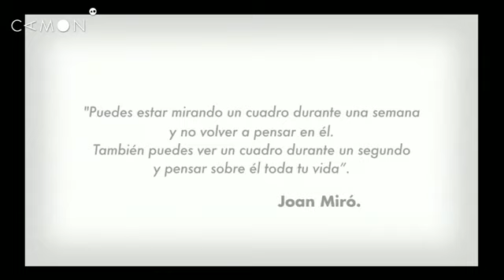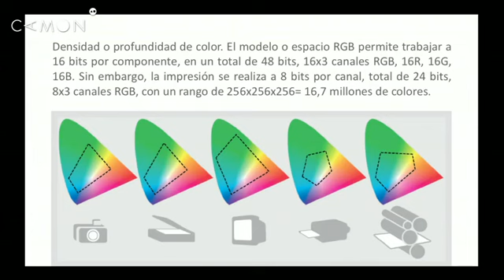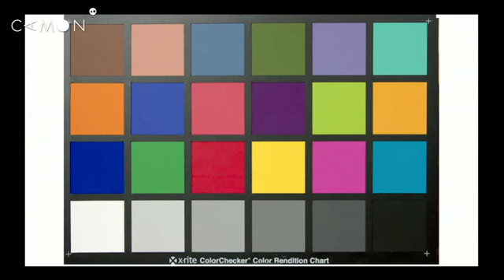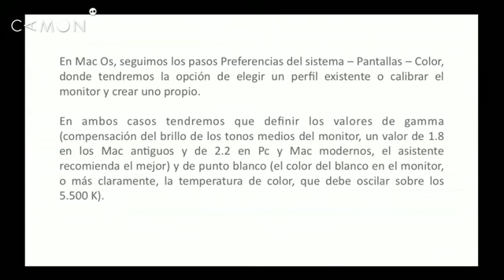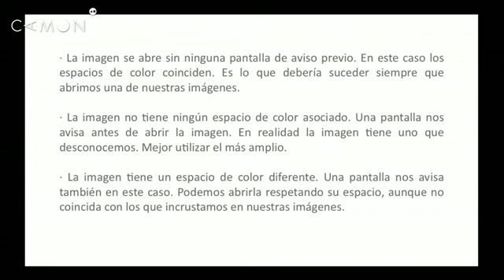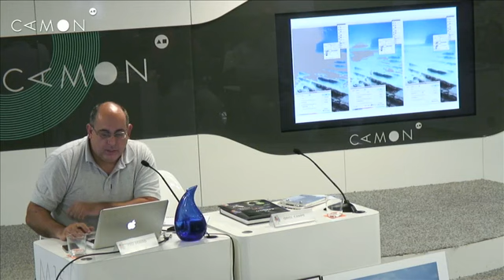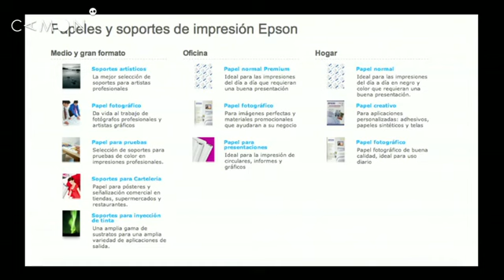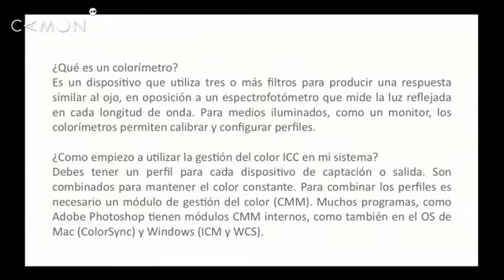SESION 33 Gestión del color La copia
CAMON: Un año de fotografía